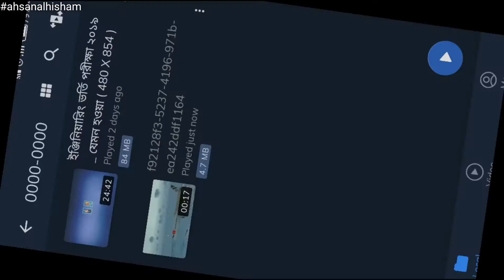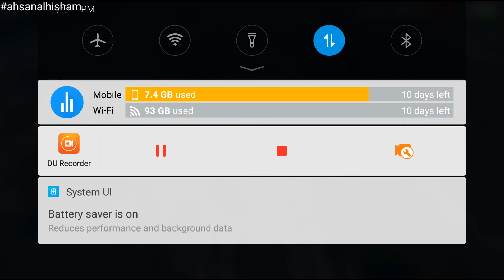Part-4_RFS_Tokyo,Japan(HND)- RJTT to New York, USA (JFK)-KJFK_ Full Flight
Help me turn this channel into a channel of 1,000 subscribers Family.
RFS-Real Flight Simulator| Tokyo,Japan(HND)- RJTT  to New York, USA (JFK)| Full Flight
RFS-Real Flight Simulator| Tokyo,Japan(HND)- RJTT  to New York, USA (JFK)|Gameplay (Android/iOS) | Ahsan Al Hisham Live
Tokyo Haneda International Airport, Tokyo, Japan and John F Kennedy International Airport, New York, United States
🛫HND to  🛬JFK
6759.39 miles / 10878.19 km is the distance From Tokyo Haneda International Airport To John F Kennedy International Airport.

» About Game «

Live a unique experience flying in any part of the world and exploring sceneries and airports in high resolution with satellite maps, 3D buildings, runways, procedures and air traffic. Jump on board of real time flights, chat with other pilots and join them in multiplayer. Manage flight plans and interact with ATC controllers. Get access to thousands of community created liveries, customize all airplanes, their gauges, failures and weather conditions.jhhhggg